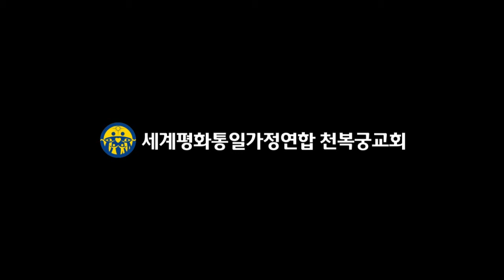02 동부 염동호